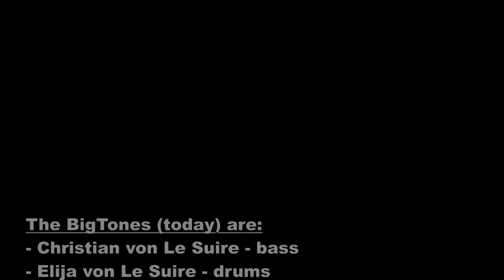The BigTones & Friends - Rock Me Baby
The BigTones & Friends - Music Session at the
Theaterfabrik, Traunreut, Germany on 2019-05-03

The BigTones:
- Christian von Le Suire, bass
- Elija von Le Suire, drums

and friends:
- Wolfgang "Woife" Plenk, guitar, volcas
- Michael "Tscheky" Sedlatschek, guitar, volcas